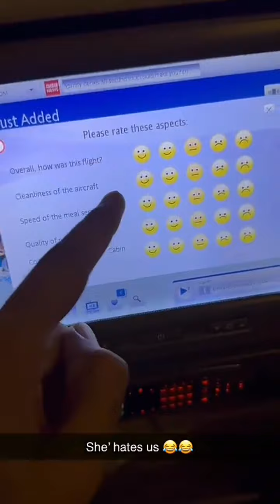We Are Going To India...